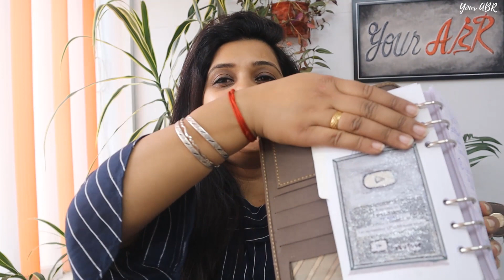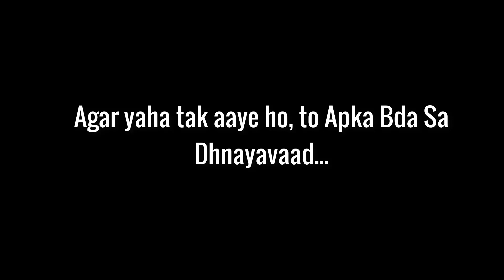IS IT GETTING HARDER FOR YOUNGSTERS TO STAY POSITIVE ???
IS IT GETTING HARDER FOR YOUNGSTERS TO STAY POSITIVE ??? It’s a true story, on a weekly basis, many people ask me on Instagram how Do I stay positive and this is my answer to them. I have listed a whole lot of things I do to stay Positive.
Trust Me, I haven’t done this many retakes in any video, as I have done in this, This format really pushes me out of my comfort zone.

Things that make my world better